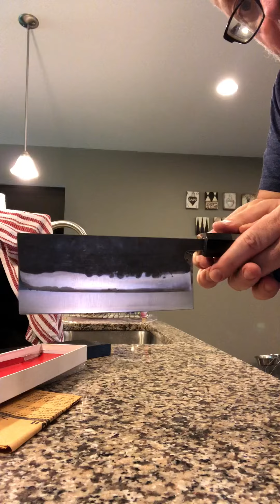Kurasaki AS Cleaver box opening!!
I am definitely embarrassed that I said his name wrong in the heat of the moment. He is one of my favorite blacksmiths. Definitely excited about the knife. Another video to come with its out-of-the-box performance!!